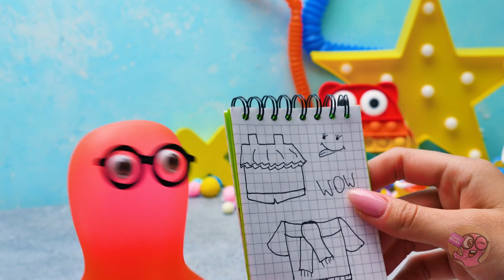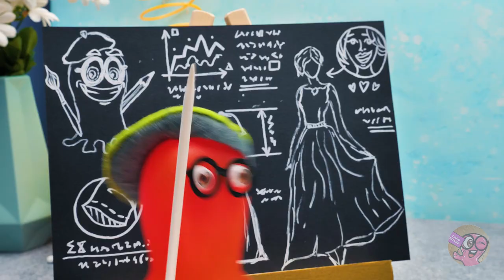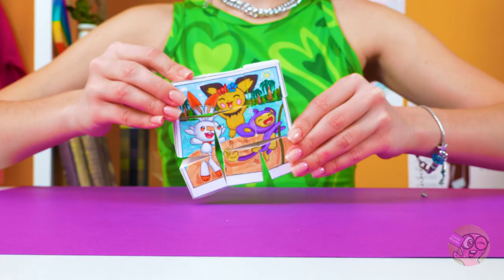DIY Paper Lalafanfan Duck And Clothes